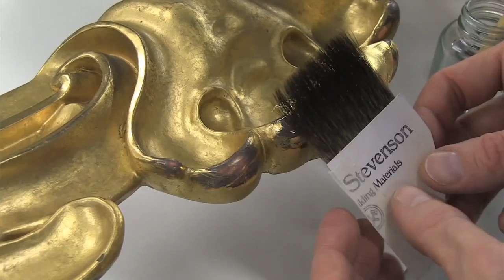Van Dyck'ın Otoportresi: Çerçeve ve Konservasyonu (Sanat ve Sosyal Bilimler)(Sanat Tarihi)